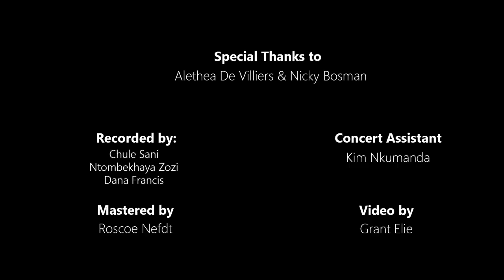Nelson Mandela University Chamber Choir - The Ground - Ola Gjeilo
The Ground - Ola Gjeilo

The music is a gorgeous layering of sound, each voice overlapping and slowly changing as the harmonies progress. The piece flows in and out of C-sharp minor; each new syllable adds to or subtly changes the harmony, which results in a constantly shifting mood.

The Mandela Chamber Choir
The Mandela Chamber Choir was established in 2019 as an integral part of the Nelson Mandela University Music and Performing Arts Department by the current Director and Conductor Mr Akhona Nkumanda. The members are musicians who strive for the very best in vocal ensemble performance. Mandela Chamber Choir aims to inspire the region with their performances by being both locally relevant and internationally respected. Being a multi-faceted and culturally diverse entity forms part of the Values of the Nelson Mandela University’s identity.

In 2019 the Choir appeared in various performances including:
- Performing at Voices Unite Lunch Hour Concert on Campus.
- Sharing the stage with the UWC Creative Arts Choir and the Rhodes Chamber Choir both at NMU Auditorium and at the Cathedral in Makhanda (Formerly known as Grahamstown)
- Nelson Mandela University 2019 Summer Graduation Ceremonies.
- Formed part of the Sung Mass at St. Saviors Anglican Church, Port Elizabeth.

In 2020, The Choir recorded a Cover of Shadowland a song from the the Musical Lion King.

Conductor is Akhona Nkumanda